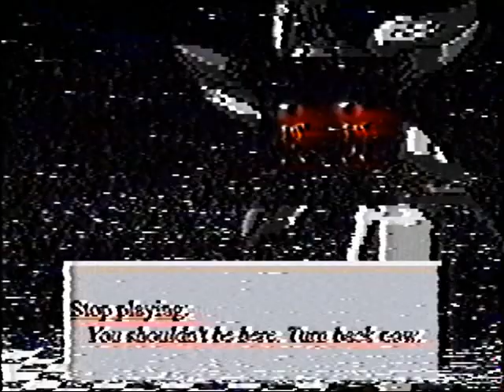𝐌ᗝｊเᗷ𝔸ᵏ𝐄 Disk 02 (Dreamcore/Nightmarecore Original Playlist)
ₐₜ ₜₕₑ ₕyₚₑᵣₘₐᵣₖₑₜ, yₒᵤ ₛₜᵢₗₗ fᵢₙd wₕₐₜ yₒᵤ ₐₗwₐyₛ wₐₙₜₑd. ₙₒ ₘₐₜₜₑᵣ ᵢf ᵢₜ'ₛ ₚₕyₛᵢcₐₗ ₒᵣ ₕyₚₒₜₕₑₜᵢcₐₗ, ₜₕₑ ₒwₙₑᵣ ₒcₜₒₗₐₙ cₐₙ gₑₜ yₒᵤ ₜₕₑ ᵢₜₑₘ. ₕyₚₑᵣₘₐᵣₖₑₜ ᵢₛ ₕₑₐᵥₑₙ ₘₐₗₗ'ₛ ₚᵣₒₚᵣᵢₑₜy ₐₙd ₕₑₐᵥₑₙ ₘₐₗₗ ᵢₛ ₕyₚₑᵣₘₐᵣₖₑₜ'ₛ ₚᵣₒₚᵣᵢₑₜy.
Wₑ ₕₒₚₑ yₒᵤ wₒₙ'ₜ ₗₑₐᵥₑ ₜₕᵢₛ ₗᵢₘbₒ wᵢₜₕ ₐ ᵣₑgᵣₑₜ₋fᵤₑₗₑd ₕₑₐᵣₜ...
This playlist is a collection of all musics used in Youtube Shorts and certain Youtube videos. Each track is credited and indicates what video they refer.
You can use them for your own creations. But, please, credit me if you use one of my music. Thank you very much ^^
TIMECODE:
00:00 Introduction
00:24 1. God Horse in the Red Lake
02:13 2. The Pool
03:03 3. Voidroad
03:53 4. Slumber Party
04:55 5. Bored of this Reality?
05:45 6. Do you still want to leave?
07:45 7. Let's meet on the Moon
13:09 8. Lost and Forgotten
14:04 9. The Mother
15:02 10. The Darkness
15:59 11. Odd Meditation
16:55 12. You shouldn't be here
17:27 13. The King
18:17 14. Silent Sound
19:14 15. Demon Core (unused)
20:04 16. ???
20:11 17. What the World should be
20:56 18. Dirge of the lost Wanderer
24:20 19. Frostbitten Valentin
25:10 20. PlayPlace
26:30 21. The Kawaii Museum
27:25 22. Blooming Overflow
28:15 23. Angel Eye